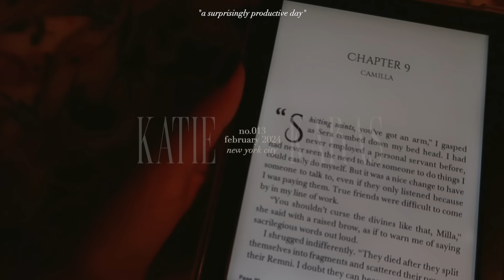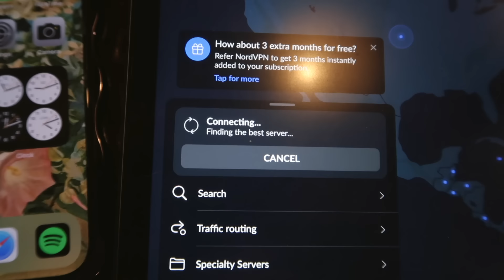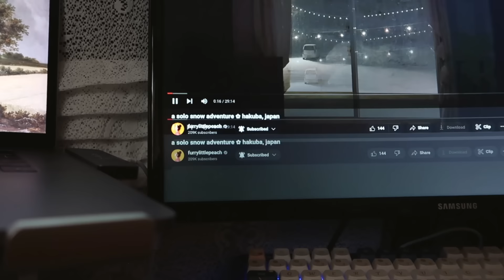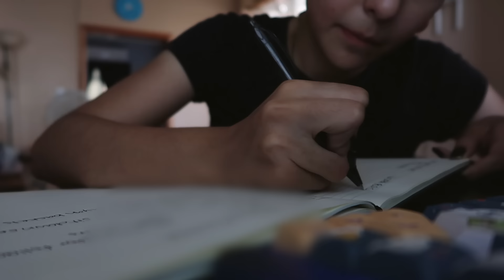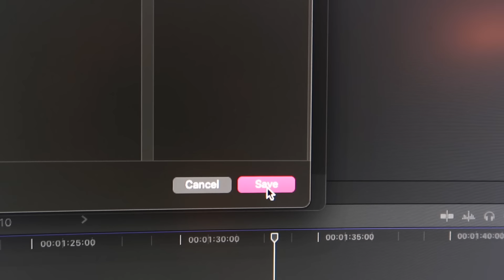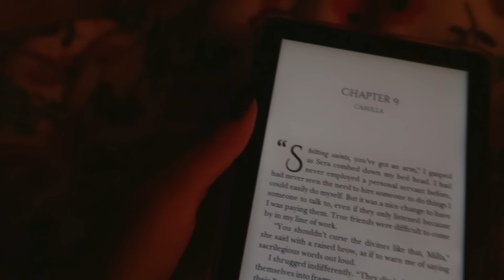reading and art making ✸ productive vlog ✸ no.013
Get 4 months extra on a 2-year plan It's risk-free with Nord's 30-day money-back guarantee.
✍︎ details ✍︎

✧links

✧specs
camera - canon g7x and iPhone 13 pro max

✧info
i respectfully acknowledge the native munsee lenape peoples who’s land i currently reside
24, aquarius, infj
rocky is 13 years old, chihuahua, gemini

   Katherine karas
   1617 3rd Ave
   10128